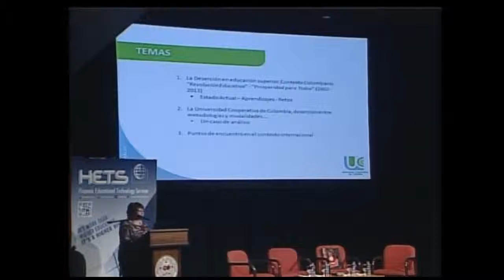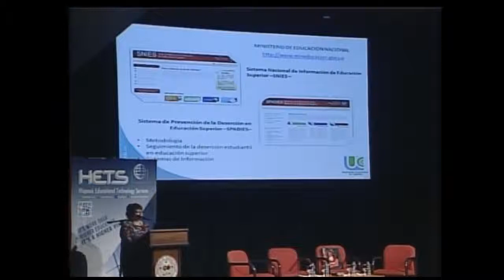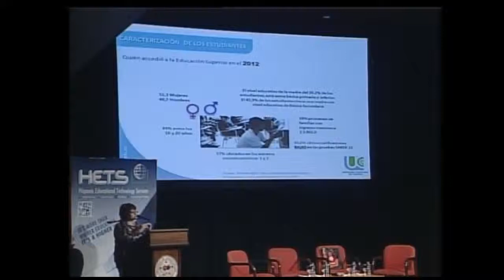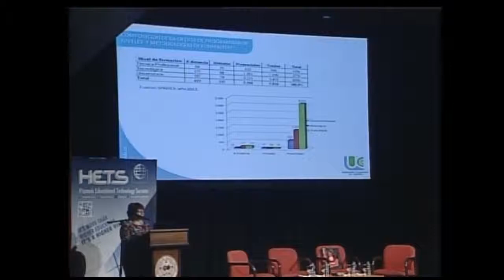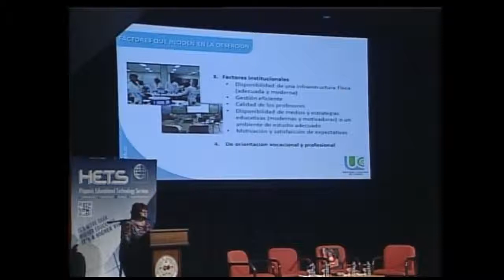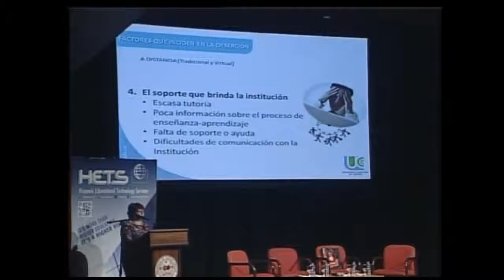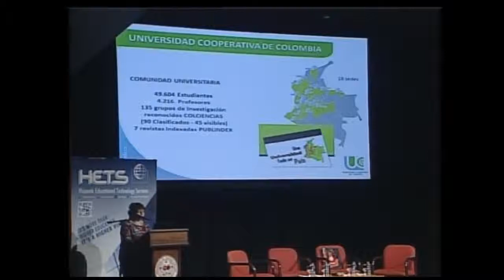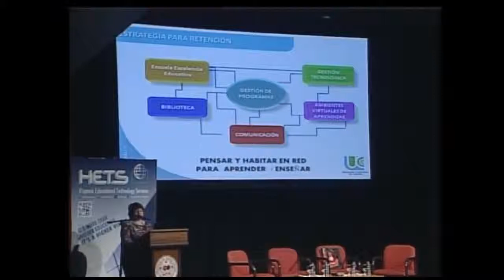Dr. María Mercedes Ruíz Cediel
Nos habla sobre la deserción en educación superior partiendo de las metodologías y las modalidades realizadas en Colombia.